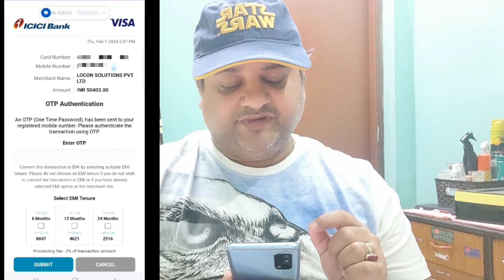Credit Card To Bank Account Money Transfer Free | Earn 2% Extra Cashback | New Trick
Use my invite code : DEAL19
while making your first payment to get instant discount up to ₹500💸

Install the app and select“Pay on Credit” on the first screen.

Apply Au Swipe Up Credit Card (Only For Existing Any Credit Card Holder)

credit card to bank account money transfer credit card to bank transfer
credit card
vineet sureka
new trick